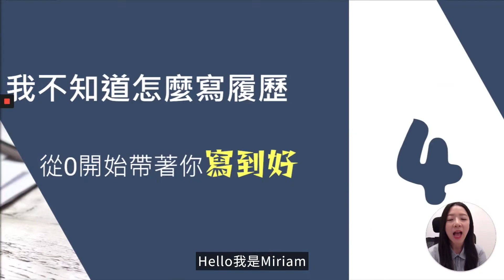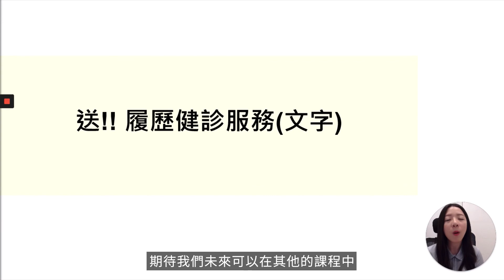被已讀不回很焦慮？寫好履歷後的求職心態建立!! 【不知道怎麼寫履歷? 從0開始帶你寫到好!】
一打開履歷不知從何寫起，總是延宕時機，導致跟喜歡的工作擦身而過嗎？ 國內第一堂專業人資設計的履歷課程，帶你一窺企業人資每天撈履歷跟面試的習慣。附贈履歷健檢，不只教你寫履歷，更要幫你改履歷！